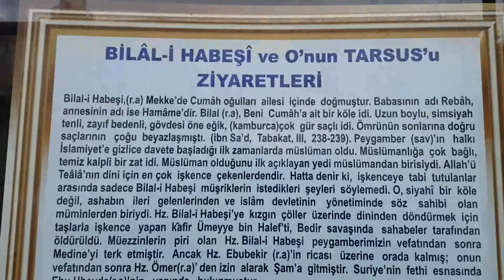Hz. Bilal-i Habeşi(r.a.) Mescidi Tarsus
Hz. Bilal ra.ın vaktiyle gelip 21 gün kaldığı yere yapılmış küçük bir mescid